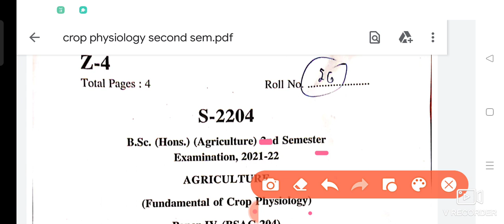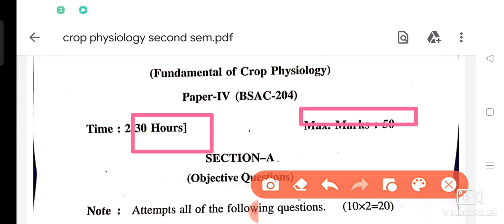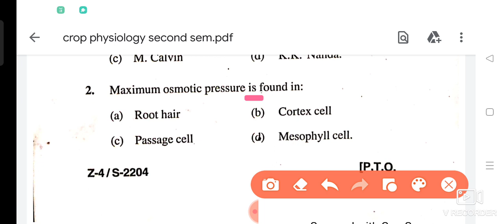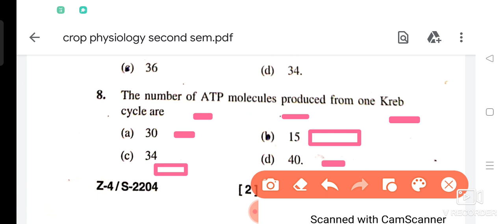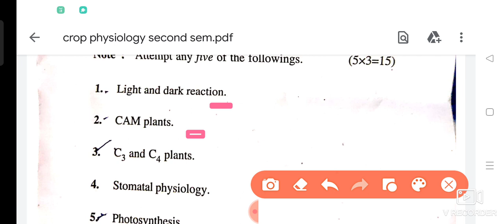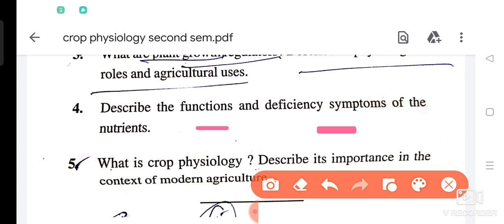B.Sc Agriculture Fundamental Of Crop Physiology Question Paper 2022